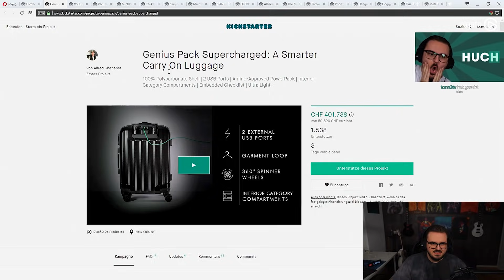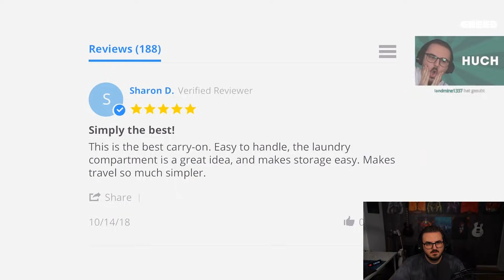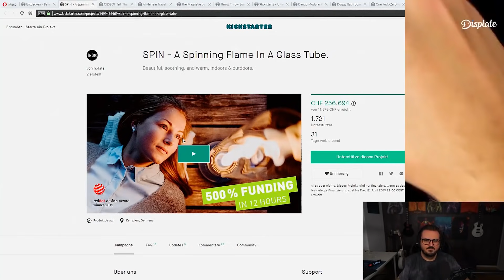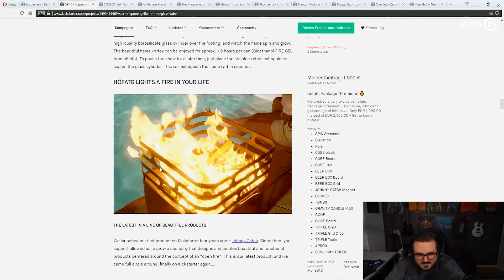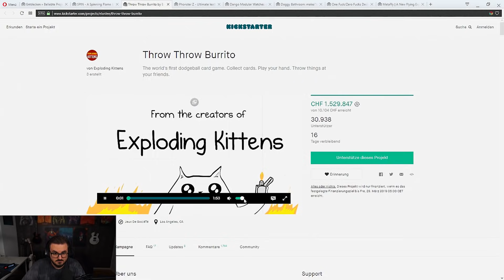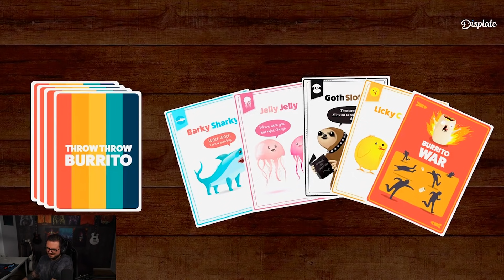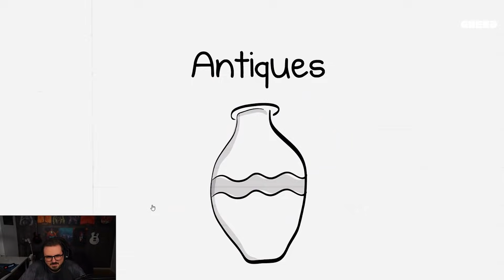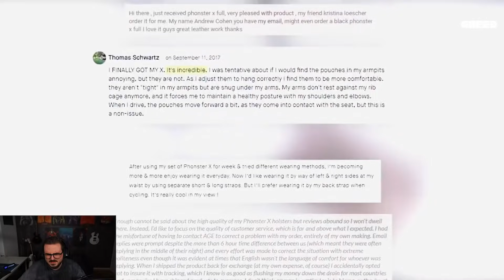Wenn Kickstarter reinkickt 🤣